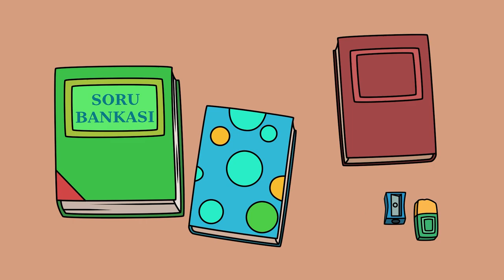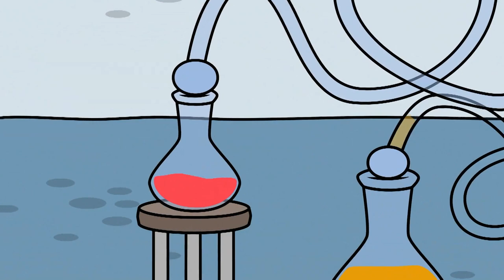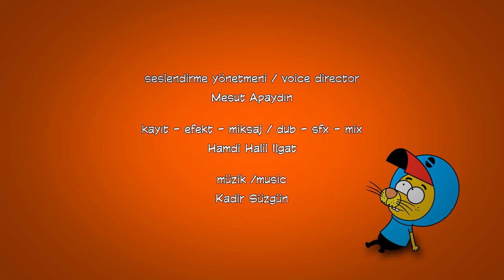Tus Elegidos Episode - 21 | King Shakir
King Shakir Español | Todos Los Capítulos →

 King Shakir es una serie animada turca producida por Grafi2000 para Cartoon Network Turquía. Es la primera serie de dibujos animados turca y de producción local de Cartoon Network Turquía. La serie se estrenó el 23 de abril de 2016 con una vista previa y comenzó a transmitirse oficialmente el 16 de mayo de 2016.

Diseñadores del Proyecto: Varol Yaşaroğlu
Productor: Varol Yaşaroğlu y Berk Tokay Productor ejecutivo: Berk Tokay
Guionista: Haluk Can Dizdaroğlu
Director: Kuntay Kumbur
Actores de Doblaje: Mustafa Oral (King Shakir), Atilla Şendil (Remzi), Levent Ünsal (Necati - Capítulos 1-174), Emre Turanlı (Necati), Didem Atlıhan (Canan), Sema Kahriman (Kadriye)
Compositor: Kadir Suzgün